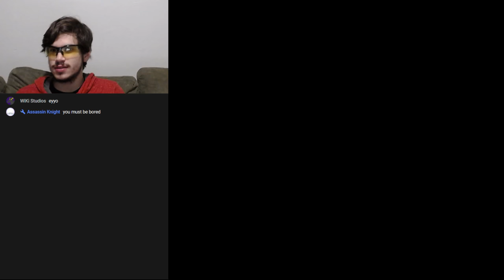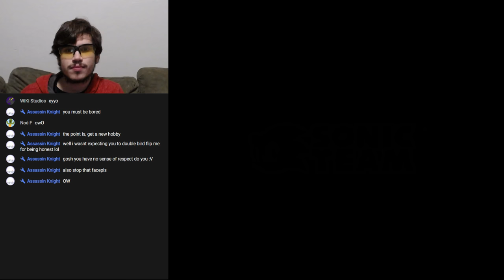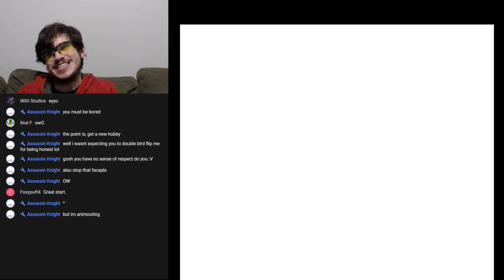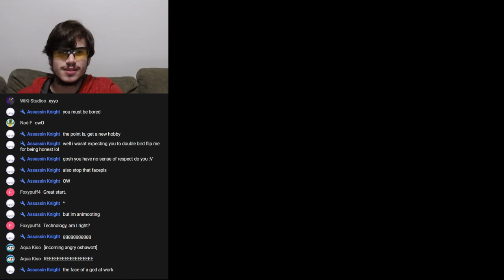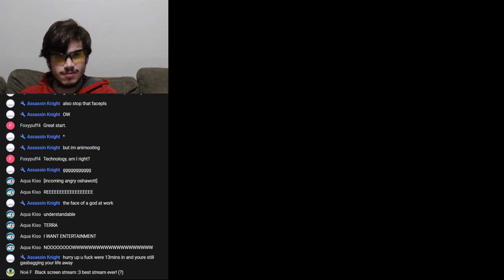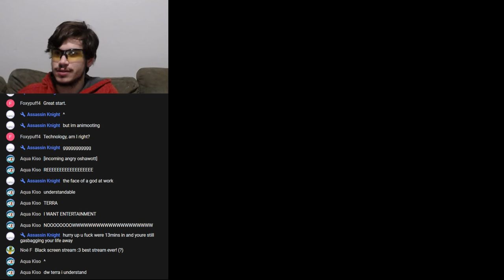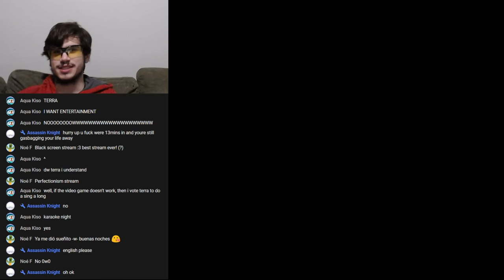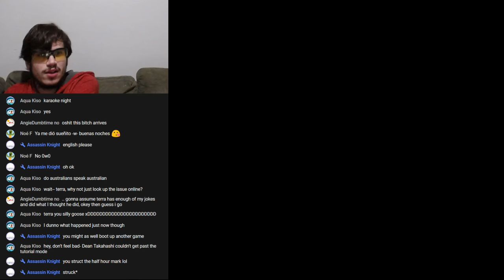Remember when I was grinding Chao care? Wanna see me do it again?